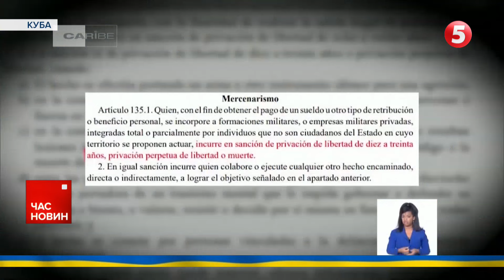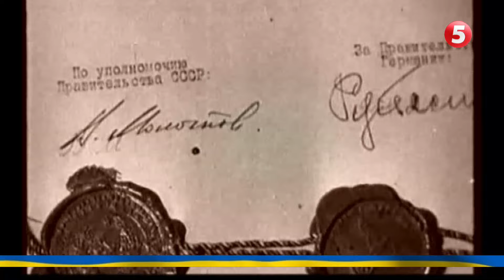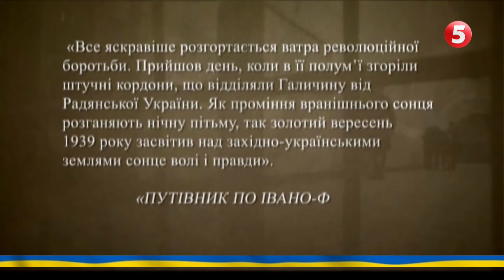Вербували😱КУБИНЦІВ НА ВІЙНУ ПРОТИ УКРАЇНИ. Через це можуть дати 30 років або ж і смертну кару